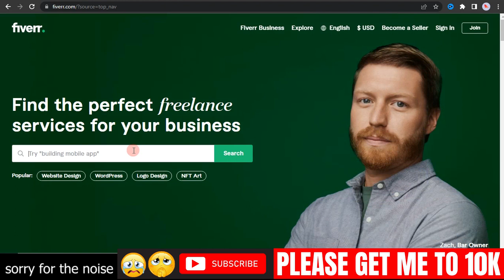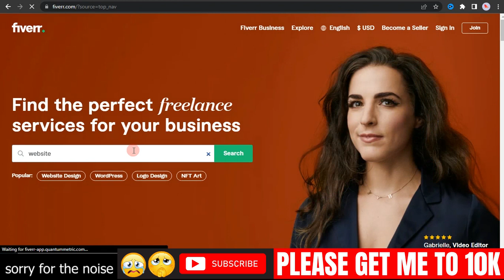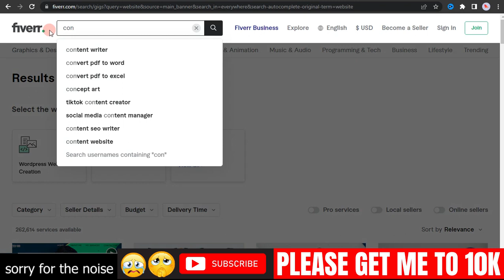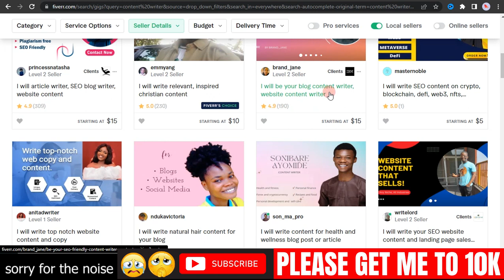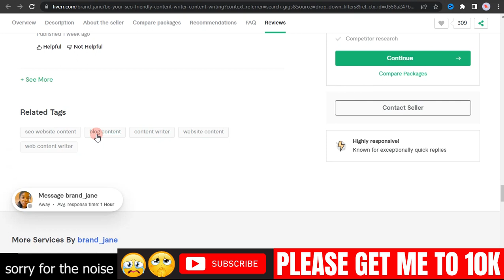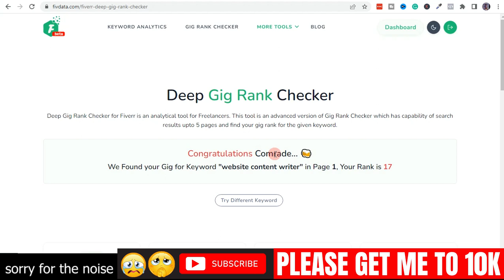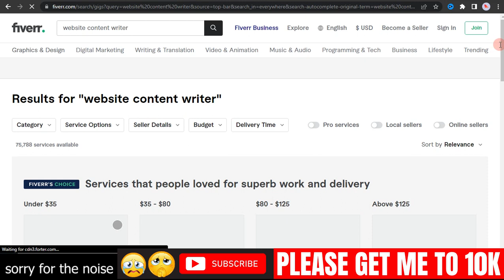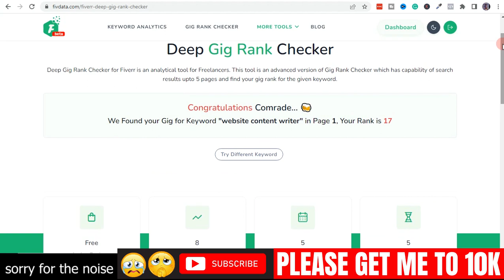Fiverr gig ranking | How to check your Gig ranking page (Free Tool)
Fiverr gig ranking | How to check your Gig ranking page (Free Tool): This video highlights how you can check the page your Fiverr gig is ranking on and also the keyword for which it is ranking.

It gives you a free tool that helps you easily check the gig rank as well.

✅HIGHLY RECOMMENDED✅

✅OTHER LOW COMPETITION FIVERR GIG VIDEOS✅

📹Videos you will Find interesting 📹